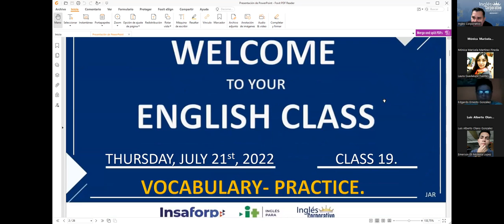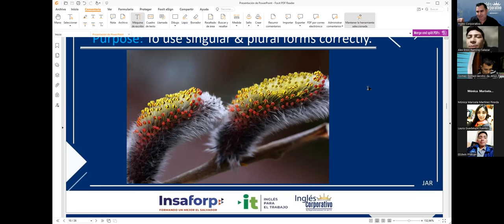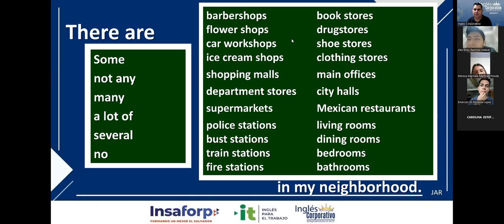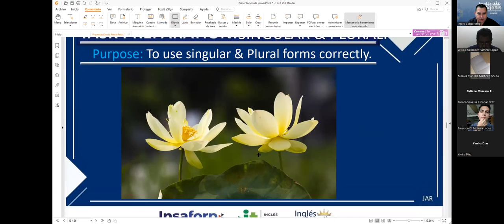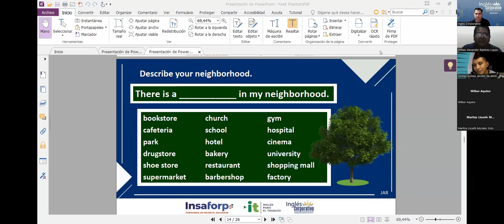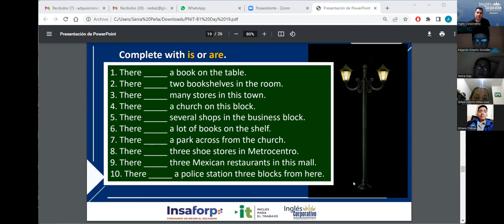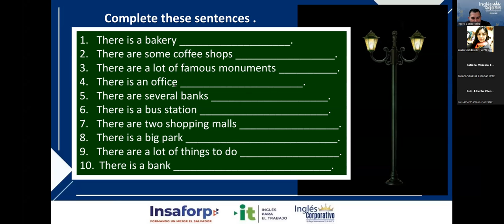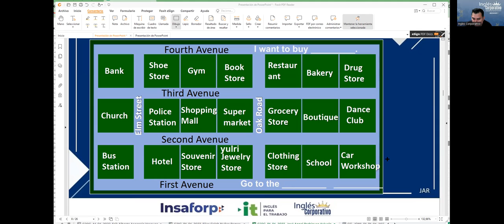Inglés Corporativo-21-07-2022 Vocabulary - Practice.